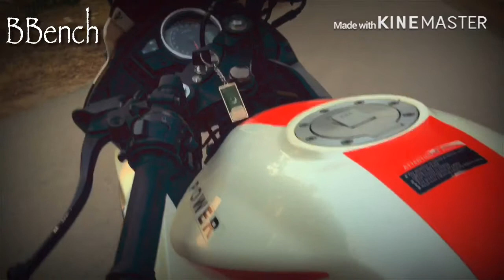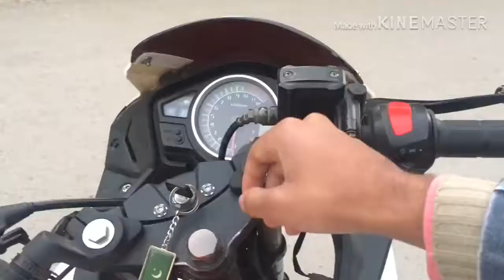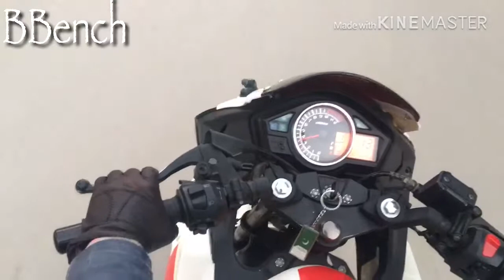Supper power heavy bike| first time in Pakistan| review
For updated price vist offical supper power site.